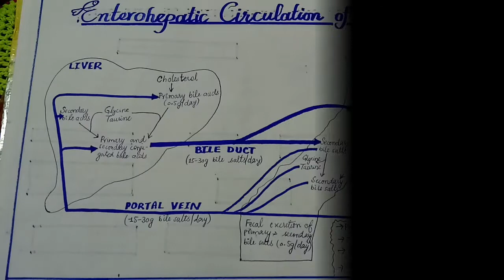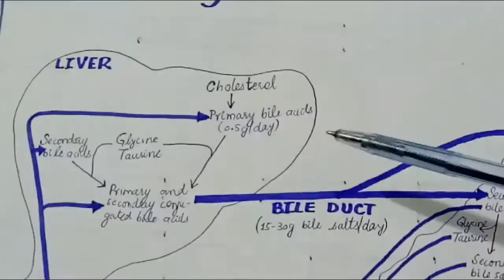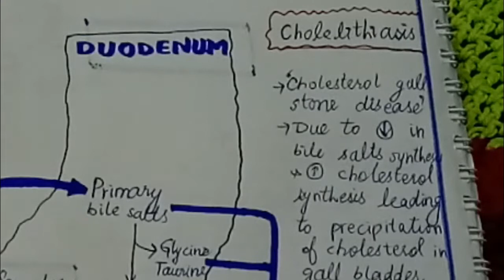ENTEROHEPATIC CIRCULATION OF BILE ACIDS || BIOCHEMISTRY LECTURES BY TANAZZAM TUFAIL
This video completely explains the enterohepatic circulation of bile acids , delivered by TANAZZAM TUFAIL , a student of SECOND YEAR MBBS , at FMU,FAISALABAD